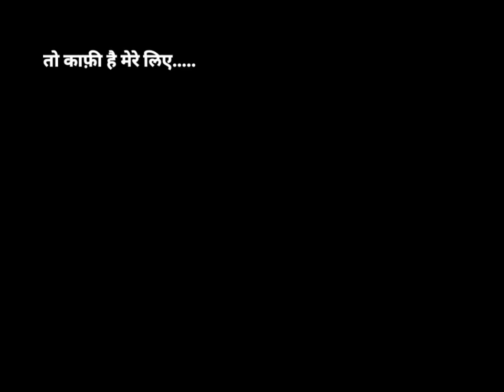mujhe wo rishte nahi chahiye status